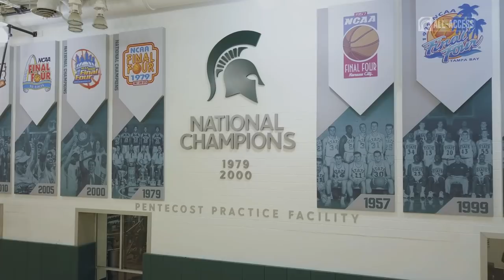Michigan State Men's Basketball Season Preview | Spartans All-Access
S1|Ep.13

Take a ride to work with Tom Izzo and prepare yourself for the start of the Men's Basketball season.